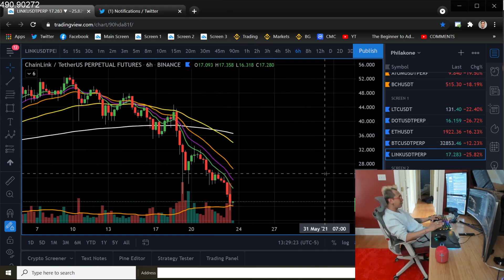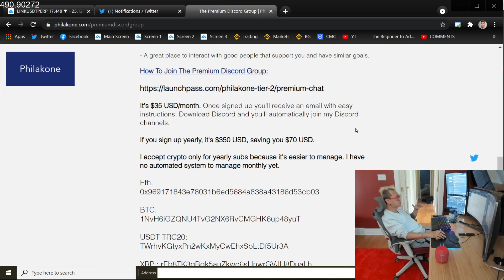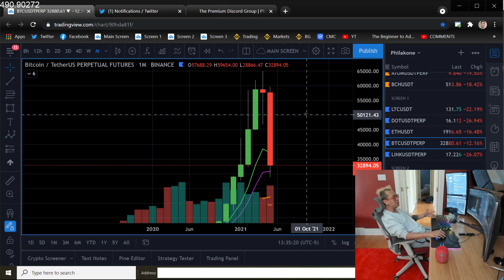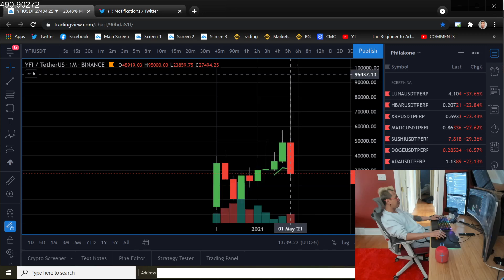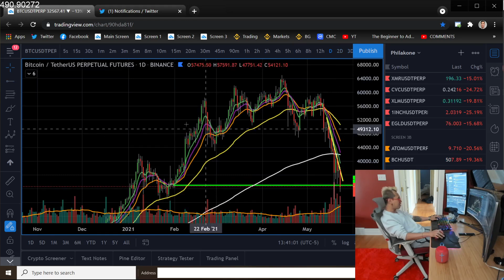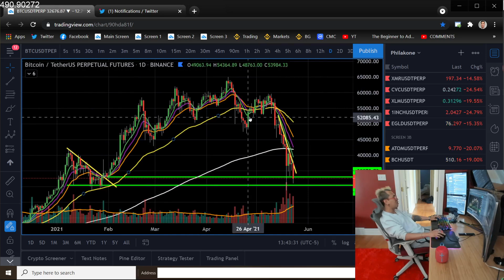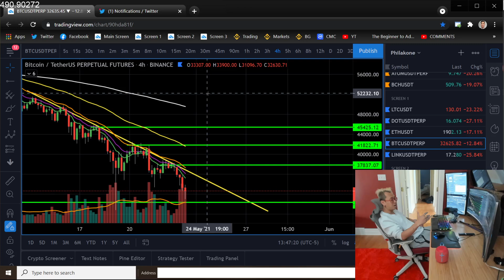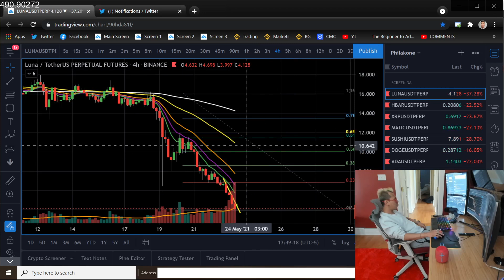May 23rd BTC TA - Studying Signs of Correction, How Breakouts are Played - Catching This Dip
For this video only, my goal is to always help the community. If you're interested in the courses for $150 USD, or a yearly discord membership and the courses for $250 USD, it is limited for this video only.

I offer 2 services that can exponentially grow your skills as a trader:
1) Premium Discord Group.
2) 3 Courses over 40 hours of structured learning.